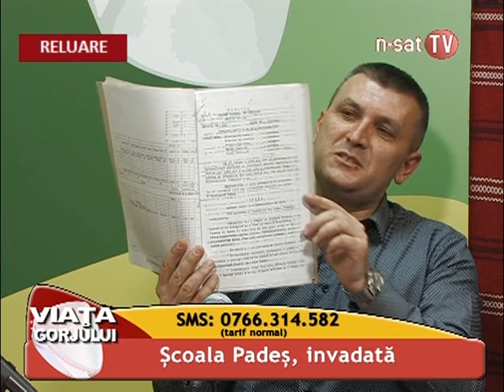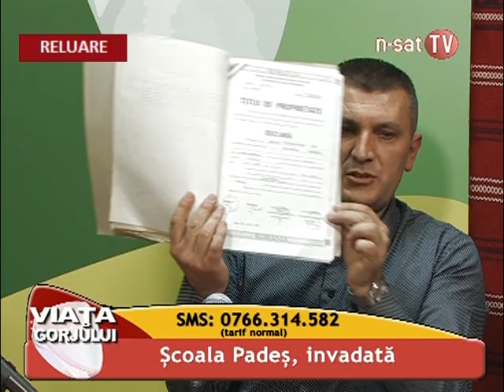Școala Padeș, invadată